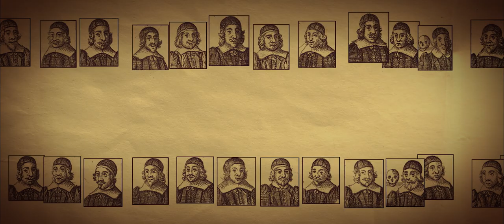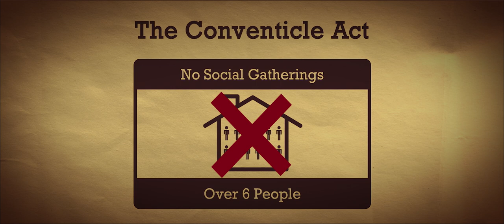Lockdowns Circa 1662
Enjoy this free clip from the documentary Antichrist and His Ruin!
Lockdowns aren't a new thing; they have long been a tool of tyrants used to force citizens to comply. In this clip from our documentary, Owen Strachan and Tom Nettles teach us about “The Great Ejection” of 1662 and its similarities to what Canadian pastors faced during the recent lockdowns.